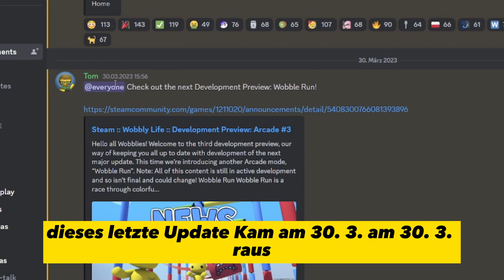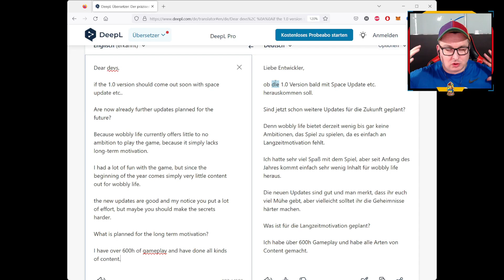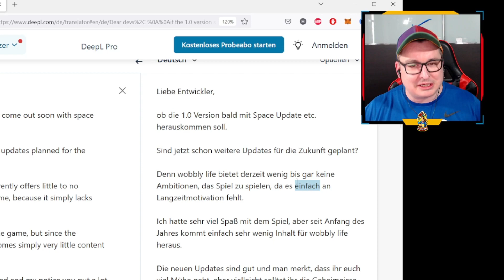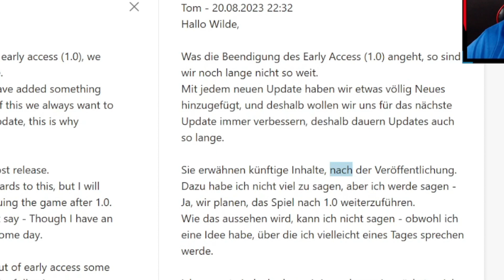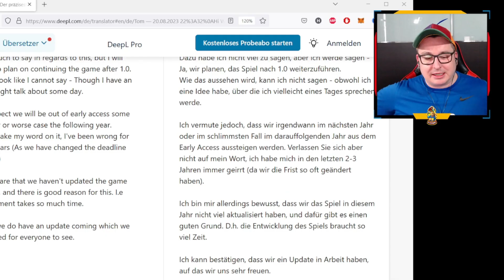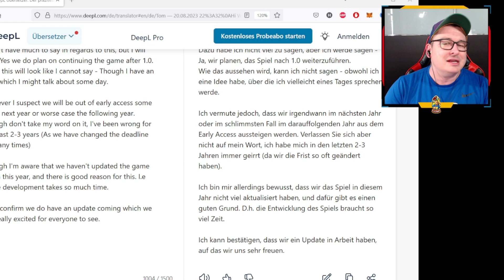NEUES WOBBLY LIFE UPDATE kommt am.....😲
Im diesen Wobbly Life Video, mach ich die Ultimative Umfrage um Neuigkeiten zu erhalten WANN ENDLICH DAS NEUE WOBBLY LIFE UPDATE kommt. Ich, also Wilde Pommes habe sogar Tom gefragt, den Chef von Wobbly Life und er hat mir geantwortet. Guckt das Video bis zum schluss und seid gespannt.
Das Wobbly Life Update kommt am xx.xx.2023.
NEUES WOBBLY LIFE UPDATE kommt am. Wobbly Life